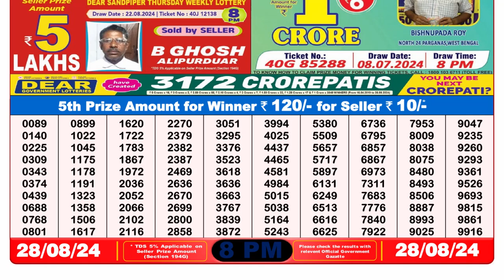Nagaland Lottery Sambad 8pm 28.08.24 || डिअर लॉटरी रिजल्ट